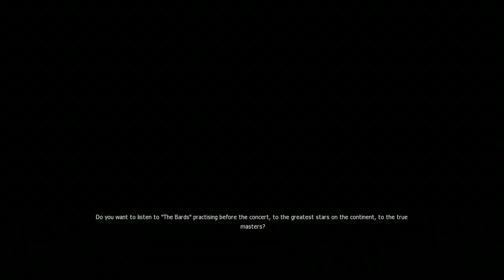Zaklínač - nová dobrodružství / #12 / Jednou ty kytky porazím / Letsplay / CZ